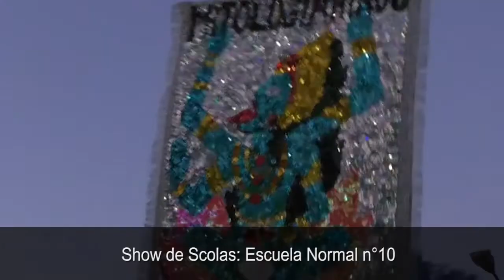Show de Scolas Escuela Normal n°10